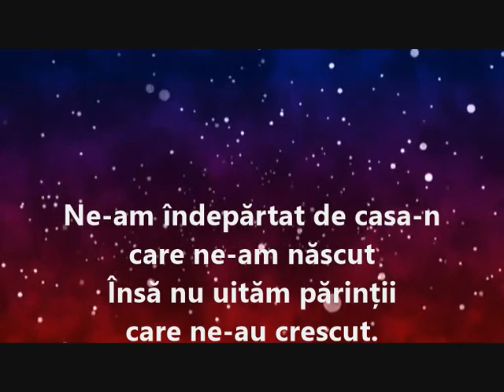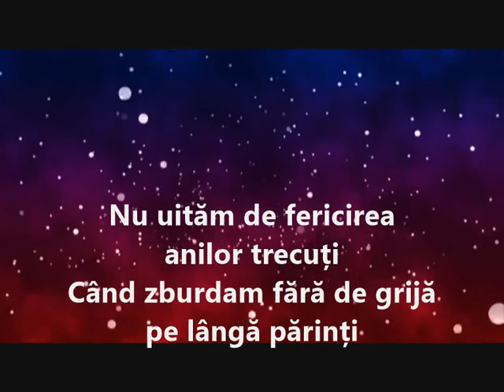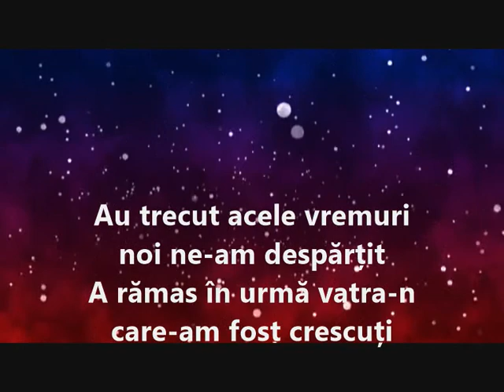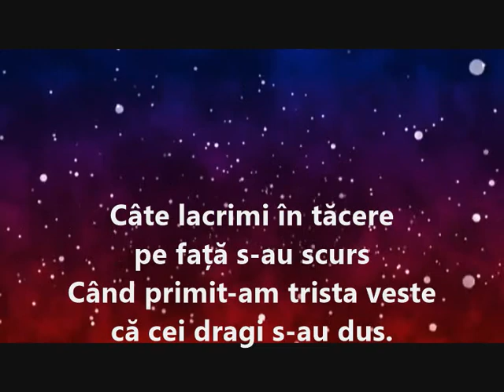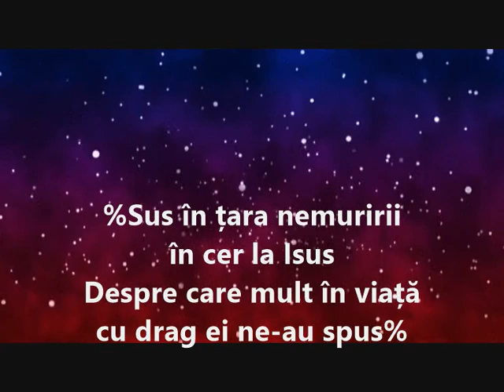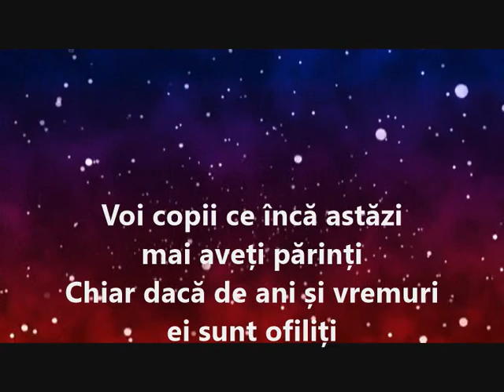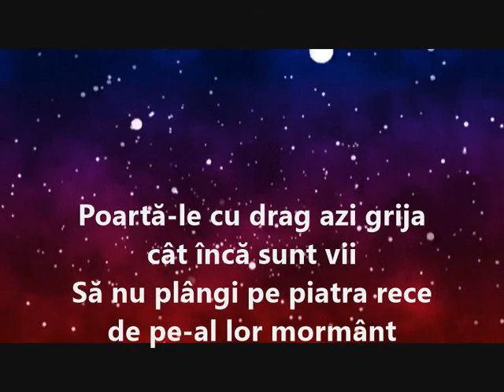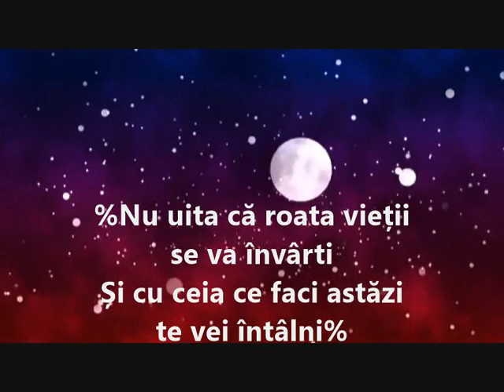youtube video #-FLQ15V-U6A